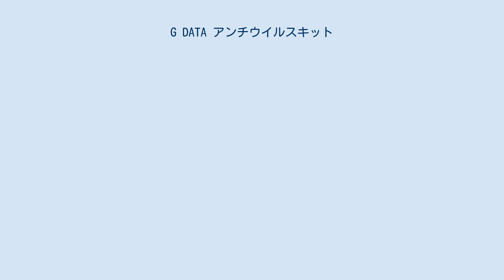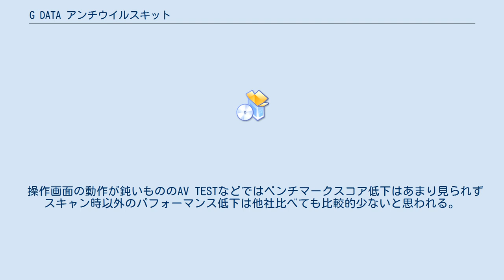G DATA アンチウイルスキット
G DATA アンチウイルス（じー でーた あんちういるす）とは、ドイツのコンピュータセキュリティ会社G DATA Software社が開発している、アンチウイルスソフトウェアである。
 ヨーロッパでの人気が高く、特にドイツではシェア1位を誇っている。
 代理店イーフロンティア扱い時、G DATAアンチウイルスキットとして販売されていた。
 代理店グローバルワイズ扱いでG DATAアンチウイルスとして販売されていた。
 現行代理店ジャングルでは低価格でG DATA インターネットセキュリティを販売し個人向けには単体販売はされていない。
 BitDefenderとG Dataの2種類の性格の異なるアンチウイルスエンジンを搭載しており、コンピュータウイルスの検出力が非常に高い。
また対応するパターンファイルの更新頻度や公開速度が非常に早く、その点でも評価されている。
さらに未知のウイルスに対応する機能（アウトブレイクシールド機能）や、Internet ExplorerとFirefox用のプラグインが用意されており、FBI、CIAなどの国家の捜査当局が仕掛けるスパイウェアについて「どんなトロイの木馬にもウイルススキャンは沈黙してはならない」としており非常に多機能で高性能のソフトウェアと言える。
 [いつ？]ただその一方で、動作が非常に緩慢になる点が、ユーザーレビューなどで指摘されていた。
 この点を改善したとされるRelease2が発表され、ラジオライフ誌で裏モノグランプリを受賞した。
 操作画面の動作が鈍いもののAV TESTなどではベンチマークスコア低下はあまり見られずスキャン時以外のパフォーマンス低下は他社比べても比較的少ないと思われる。